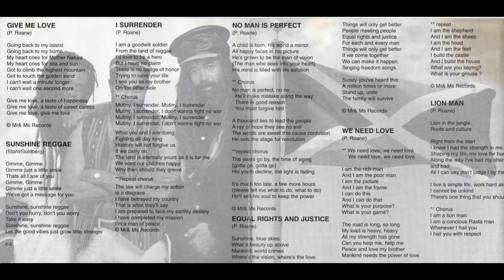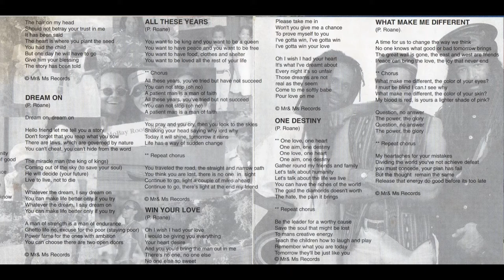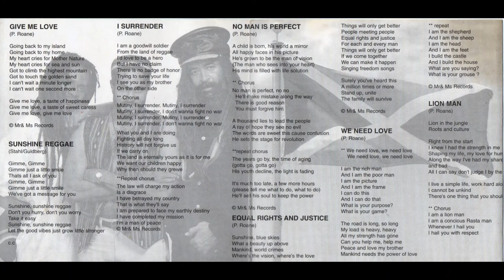"All These Years" by MOBAY (1999: "Reggae Rock" CD)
"All These Years" performed by MOBAY
Written by Phillip "Termite" Roane
Publisher: MR AND MS Records (ASCAP)
Recorded at Termstrong Studio, Montego Bay, Jamaica

MOBAY Crew: E.T. Webster, Chokey Taylor, Yishka
Background Vocals: Audley Scott, Paulette Clarke
Produced by Phillip "Termite" Roane
Acoustic Guitar: Howard "Howie" Brown
Electric Guitar: Dougie Chin
Photography & CD Layout: Michael Chen